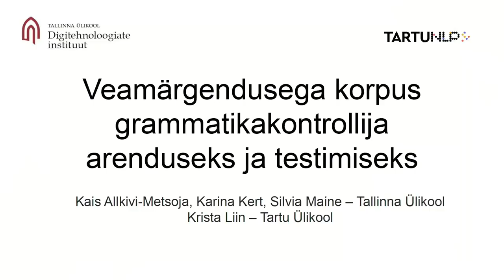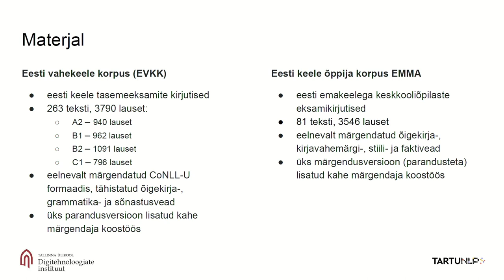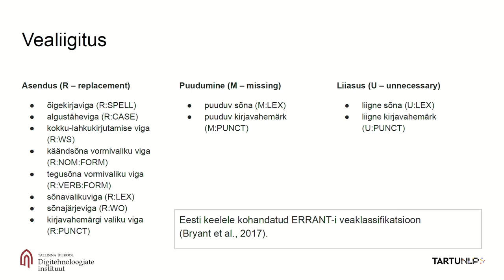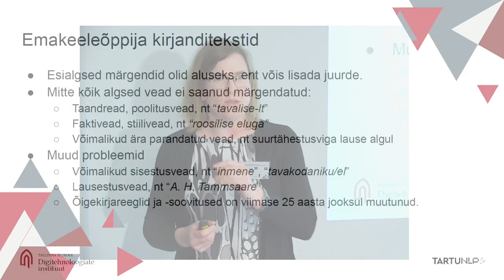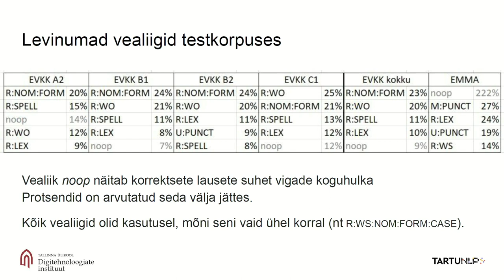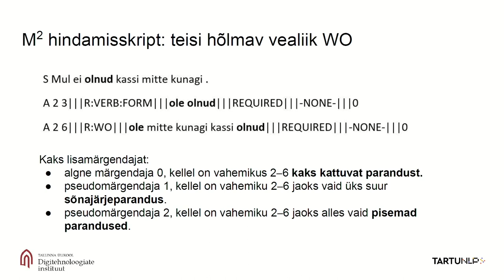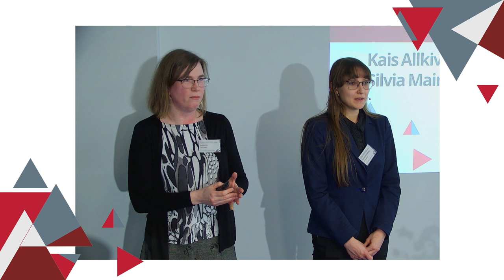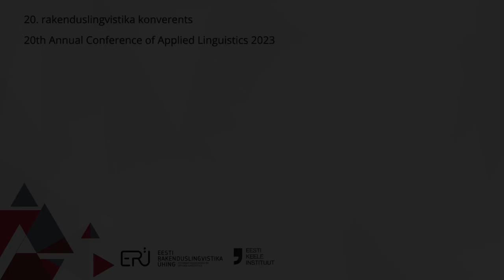"Veamärgendusega korpus grammatikakontrollija arenduseks ja testimiseks"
Kais Allkivi-Metsoja, Krista Liin, Karina Kert, Silvia Maine